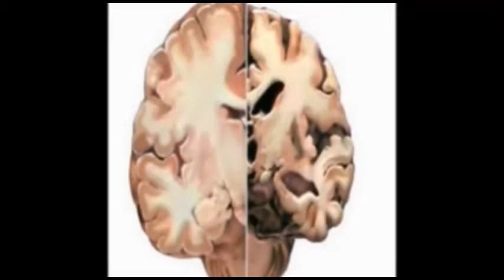ಬಾಗಲಕೋಟ ಜಿಲ್ಲೆಯ ಜಮಖಂಡಿ ನಗರದಲ್ಲಿ ಶ್ರಾವಣ ಮಾಸ ನಿಮಿತ್ಯ ದೇವಸ್ಥಾನ ಸ್ವಚ್ಛತೆ